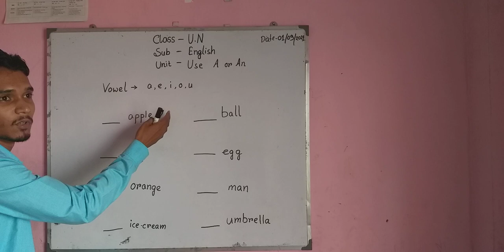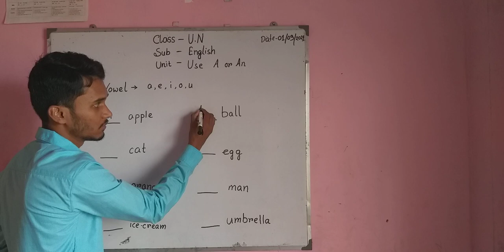U.N :: ENGLISH - A / An